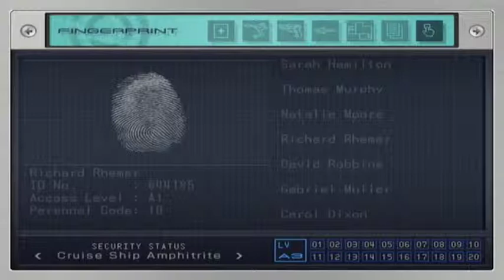Death By Degrees EXPERT - Part 16